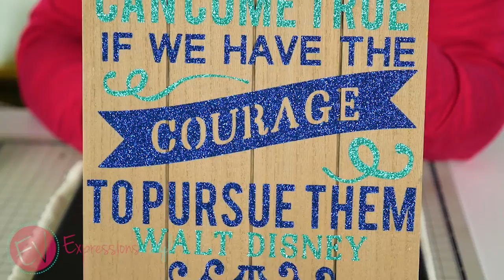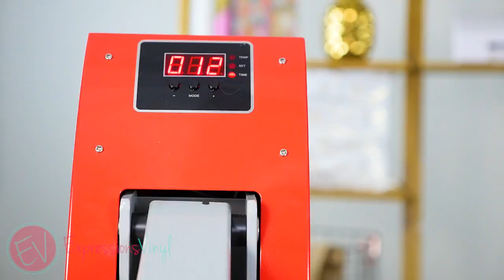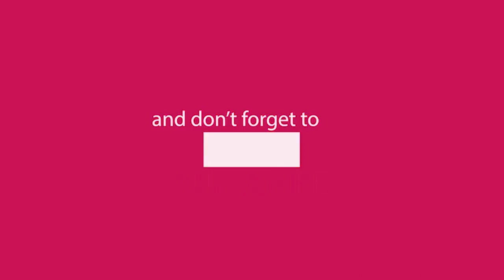All you need to know about Siser Glitter Heat Transfer (Iron On) Vinyl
Have you wanted to use Siser Glitter Heat Transfer (Iron On) vinyl but weren't sure how to begin?  We will walk you through all the basics and what you need to know about this fun HTV.

Glitter Heat Transfer Vinyl will work on a variety of surfaces from fabric to wood and canvas.  You can also cut it on your Cricut, Silhouette, Brother or any other type of cutting machine.  Join us now you you will be ready to use this on your next amazing project

Expressions Vinyl gives inspired crafters the tools and resources to bring their visions to life. Founded in 2008, and one of the original pioneers in the craft vinyl niche, Expressions Vinyl has created the benchmark and established its reputation for providing the best vinyl and customer service in the industry.

Always striving to provide value to our fans, this YouTube channel is one way of giving as much value as possible.